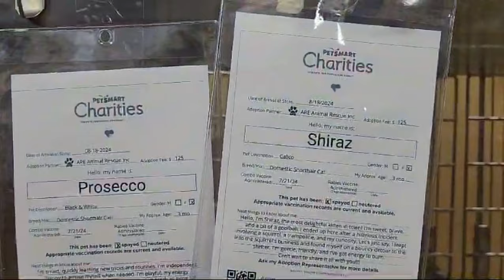This is us | Cats Funny Video | Shelter Cats 🐈